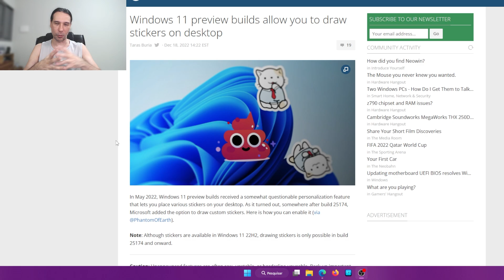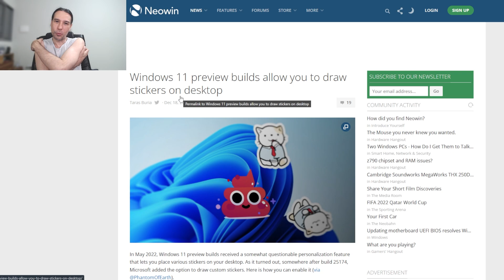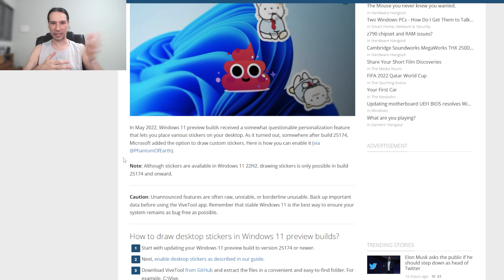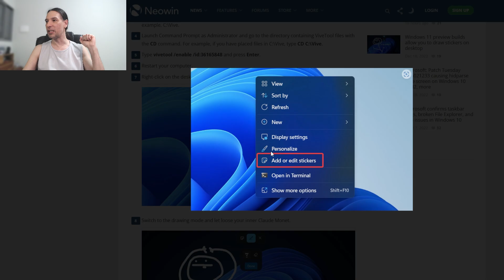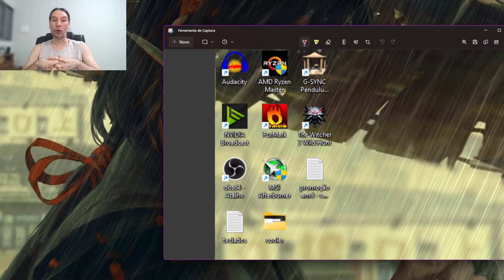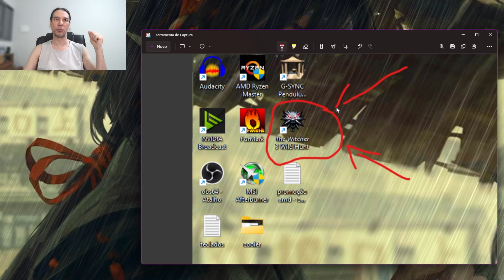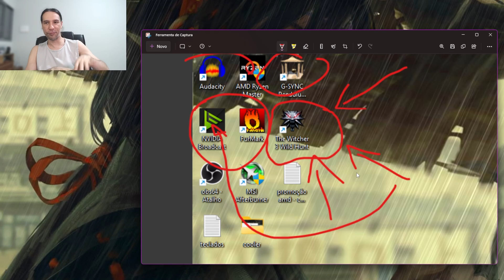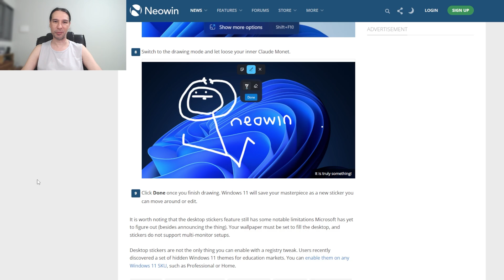🌟Windows 11 vai receber o recurso mais "inútil" de todos os tempos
Oi gente tudo bem por ai? 😊
Foi descoberto no último update que os insider receberam que a Microsoft está trabalhando num recurso bem diferente que vai "revolucionar" a sua área de trabalho. O que será que é hein? 🤔